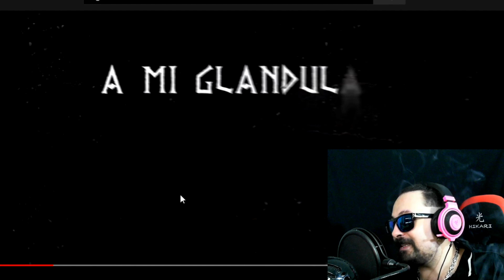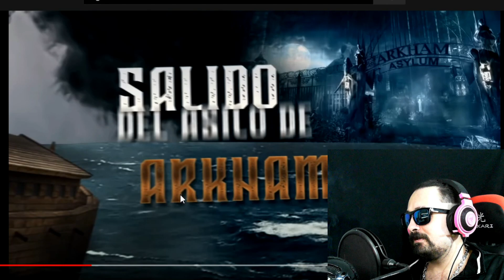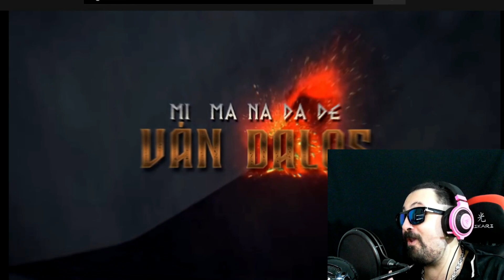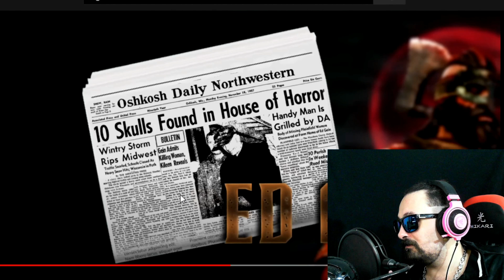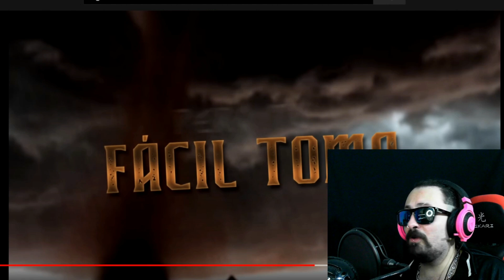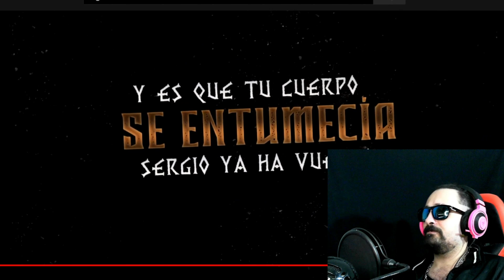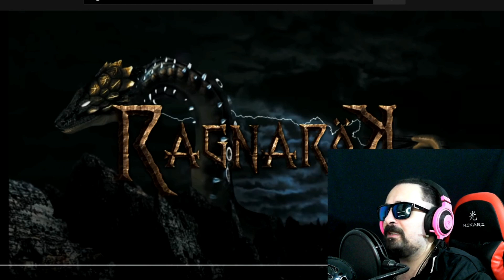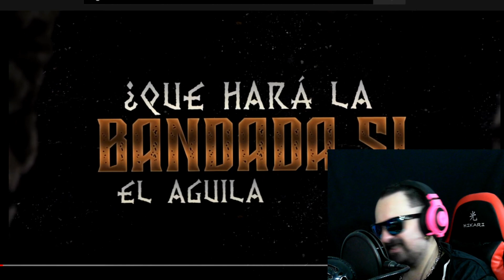Borderline - Ragnarok | Reaccion | Snazzy